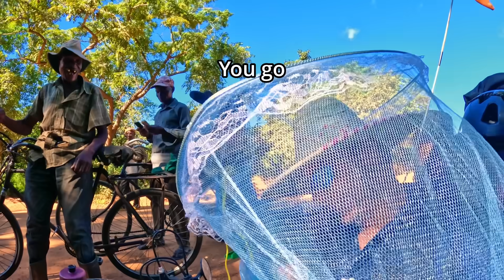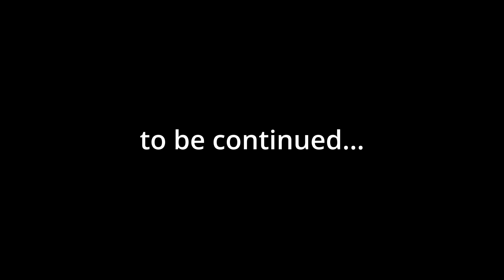Cycling Through Lion Infested Land 🇹🇿 vA 125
I ride through Western Tanzania, in Africa, across the Katavi National Park, a place full of lions and tsetse flies.